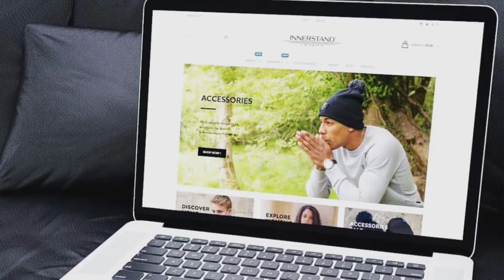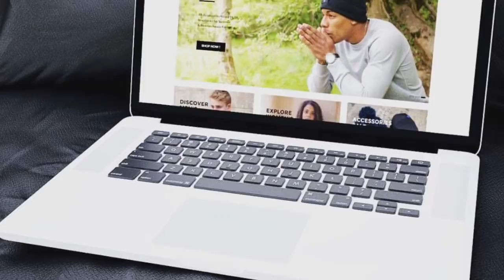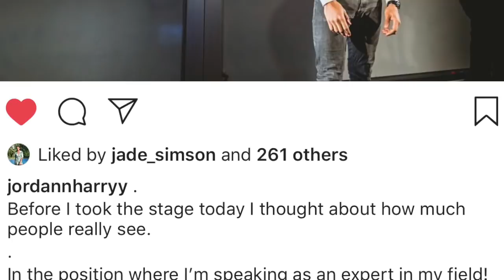BE A BETTER ATHLETE - LEARN FAST & CREATE WINNING AND LIFELONG HABITS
In this video John Shepherd talks to triple jumper Jordan Harry who's also an expert in speed reading and improving memory and creating positive habits. Jordan talks about how to make sure you can maximise your way of learning - this will not only help you on the track but off the track too. Areas covered: simple ways to read for longer and recall; how to apply this learning to athletics and why it's important not to identify yourself as 'just an athlete'.